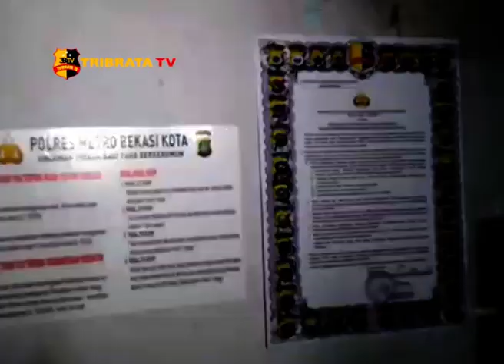PATROLI MALAM 3 PILAR BEKASI KOTA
SECARA BERSAMA 3 PILAR KOTA BEKASI MELAKSANAKAN SOSIALISASI DAN PEMBUBARAN WARGA YANG SEDANG BERKUMPUL MELAKUKAN TINDAKAN YANG TIDAK PENTING. TINDAKAN INI PERLU UNTUK MENCEGAH MENAMBAHNYA WABAH COVID-19 DI KOTA BEKASI DAN SEKITARNYA.